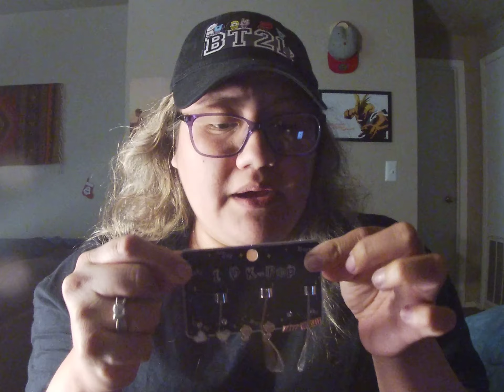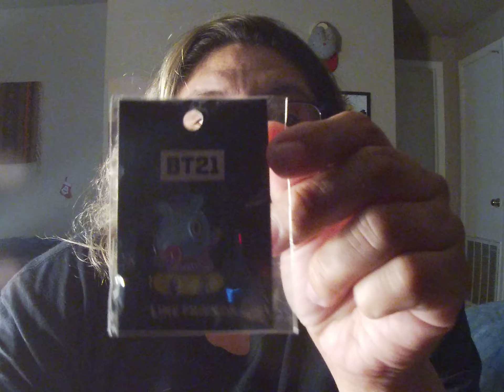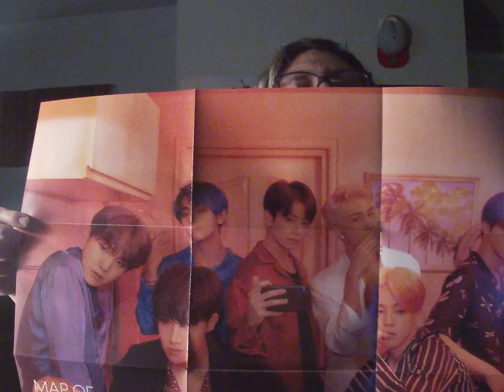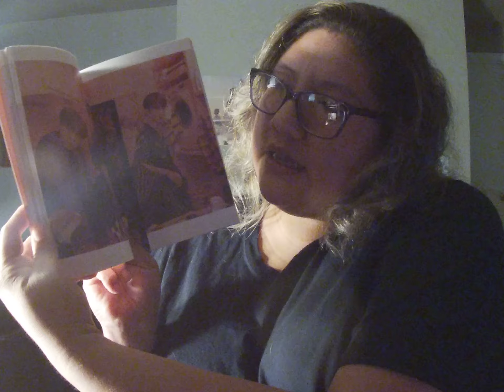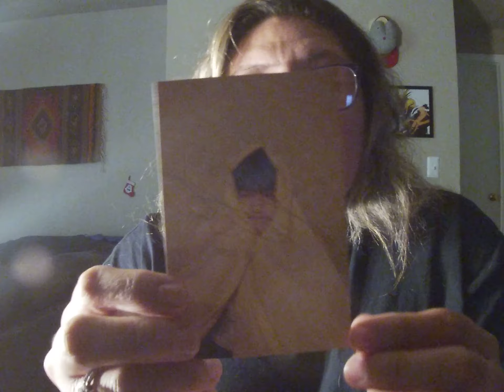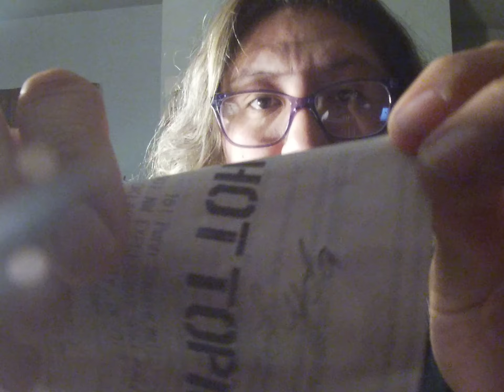BT21 & BTS merch ❤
So in this video I'm just sharing some of my awesome merch i recently bought!!!..Also decided i wont be editing videos because its stressful and I cant find a good editing program for my laptop. Much love to all Y'all✌.